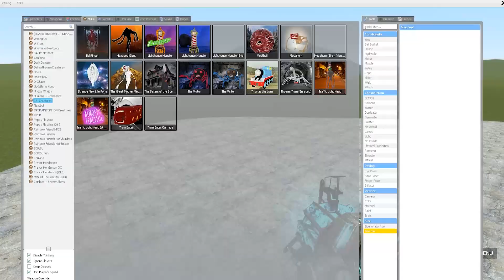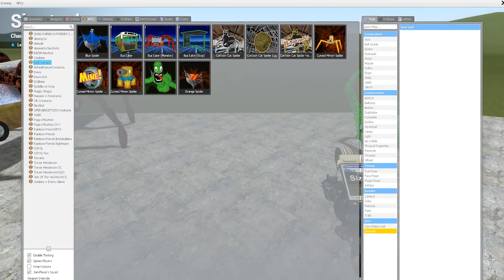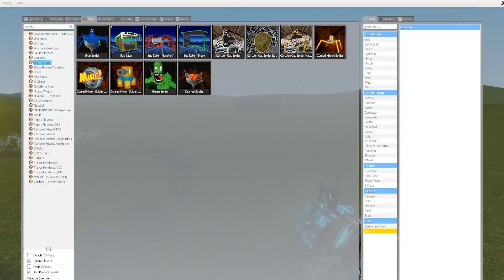LIGHTHOUSE - BUS EATER In Garry's Mod!